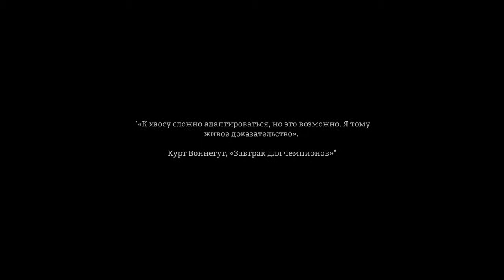The Long Dark - Короткий день. День #8.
Интрига - умрет ли кто-то в этот день?